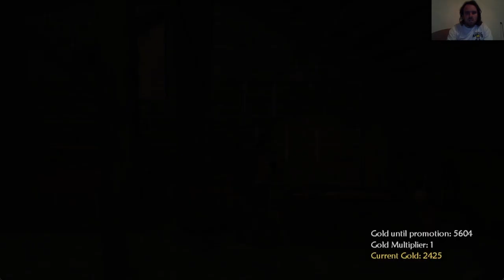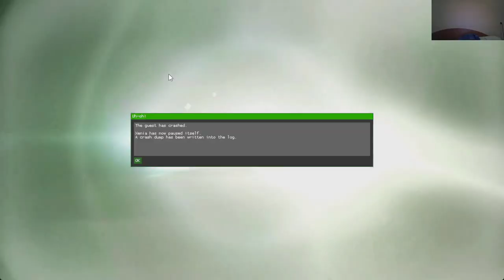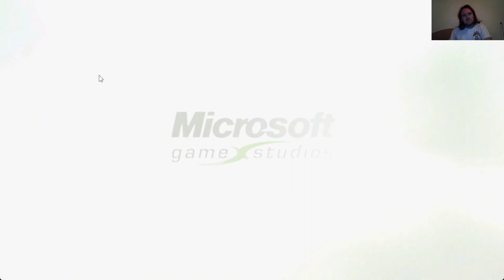EC: Fable 2 no knockout walkthrough #2